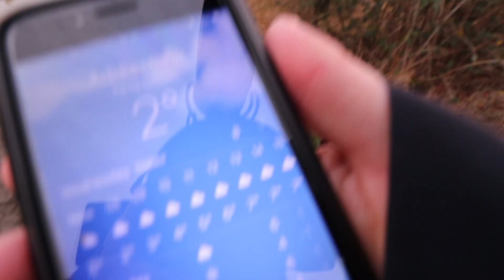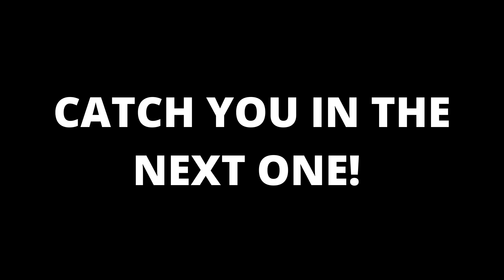We went swimming in November?!︱Gym re-opening︱Hannah Esch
We thought it would be a good idea to go cold swimming in November, the gyms reopen and I managed to catch the sunrise. All that the conclude the end of Lockdown 2.0. I might actually miss it...

It really supports my channel and I'd love to hear from all of you!

Workouts, recipes and blog posts to keep you tied over...

Lifestyle Videos - Weightlifting Vlog - Weightlifting

I CAME THIRD OVERALL?!︱My reaction to another lockdown︱Hannah Esch